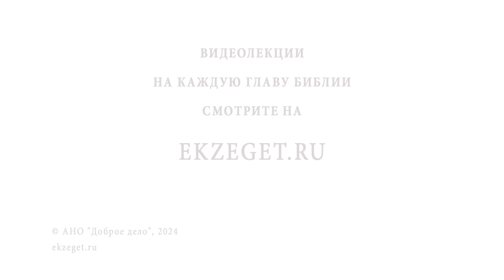ХРАМОВАЯ ГОРА #1. ЦАРЬ ДАВИД И МЕЧТА О ХРАМЕ. Иеромонах Нектарий (Соколов)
На библейском портале Экзегет представляем цикл бесед иеромонаха Нектария (Соколова), посвященных Храмовой горе в Иерусалиме. Именно Храмовая гора стала тем самым священным местом, где только и может находиться единственный в мире храм, предназначенный истинному Богу.

🔸  Значение Храмовой горы
🔸 Формирование Иерусалима как центра религиозной жизни
🔸 Идея строительства Храма
🔸 Почему царь Давид не мог построить Храм?
🔸 Строительные материалы для будущего строительства
🔸 Расширение столицы
🔸 Религиозный кризис народа Израиля и утрата благоговения
🔸 Перенос Ковчега Завета в Иерусалим
🔸 Подготовка к строительству

Команда Экзегет.